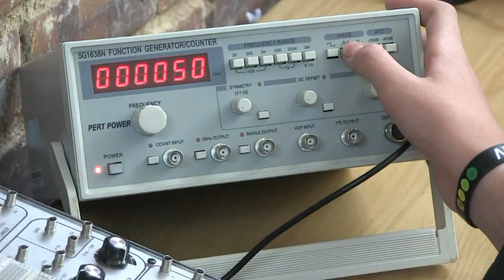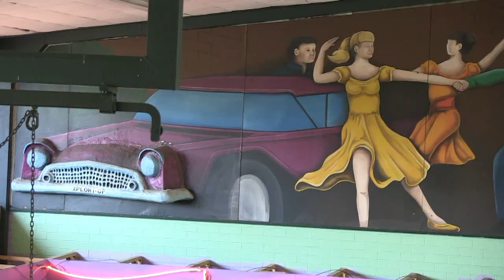Florries Promo 2019 Voorskou edit mp4 720P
Hoërskool Florida Promosievideo 2019